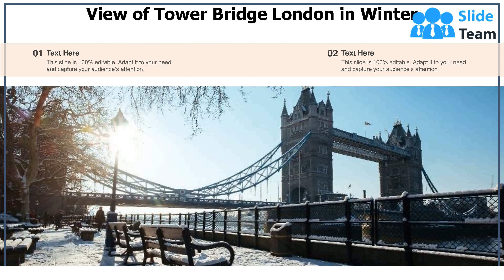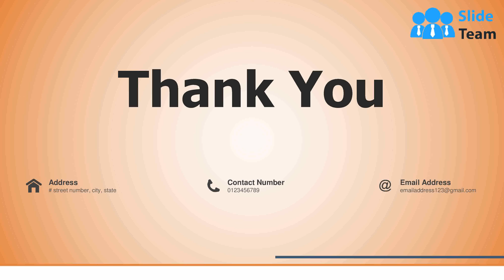London Parliament Monument Panorama Millennium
This complete presentation has PPT slides on wide range of topics highlighting the core areas of your business needs. It has professionally designed templates with relevant visuals and subject driven content. This presentation deck has total of twelve slides. Get access to the customizable templates. Our designers have created editable templates for your convenience. You can edit the colour, text and font size as per your need. You can add or delete the content if required. You are just a click to away to have this ready-made presentation.